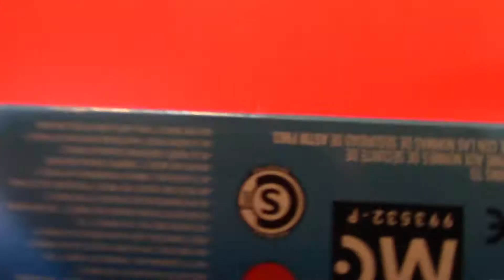unpack Hot Wheels 10 pack (6) 03211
unpack Hot Wheels 10 pack